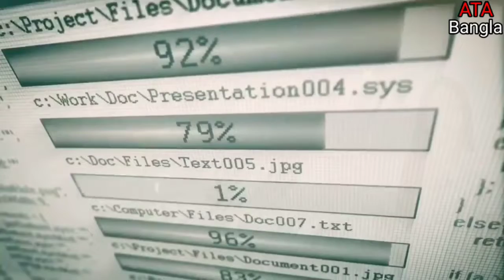কেনই india সমেত বহু দেশে এই কার্টুন গুলিকে ব্যান করা হয়েছে..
বন্ধুরা কার্টুন দেখতে বাচ্চারা কতোটা ভালবাসে এটা তো তোমরা জানো। এটা খুব কমি হয়ে থাকে যে কোনো বাড়ীতে বাচ্চা থাকা সত্ত্বেও কার্টুন চলে না, তাছাড়া কার্টুনের ভক্ত বড়রাও কম কিছু নয়।
একটি সার্ভের মাধ্যমে জানা গেছে সধারণ বাচ্চাদের তুলনায় কার্টুন দেখা বাচ্চাদের ব্রেন বেশি পরিষ্কার হয়।
কিন্তু তবুও কিছু ফেমাস কার্টুন অনেক দেশেই বেন করা হয়েছে, আর এই বেন হওয়ার পেছনে বিভিন্ন কারন রয়েছে।
কিছু কিছু কার্টুনে অধিক মাত্রায় ভাইলেন্স থাকে আবার কোনো কার্টুনে ফানি করার ক্ষেত্রে এমন কিছু সিন দেখানো হয়, যা বাচ্চাদের ওপর খারাপ প্রভাব ফেলতে পারে বলে মনে করেন গার্জিয়ানরা।
তো বন্ধুরা আমি anamika আজ তোমাদের এমন কিছু কার্টুনের লিস্ট বলবো যা আমাদের দেশ শহ অন্য দেশেও বেন করে দেওয়া হয়েছে, আর এই কার্টুনের বেন হওয়ার পেছনে কি কারণ রয়েছে তাও জানবো। তাহলে বন্ধুরা পুরো ভিডিও টা দেখো হতে পারে এই লিস্টে তোমারও কোনো ফেবারেট কার্টুন রয়াছে।